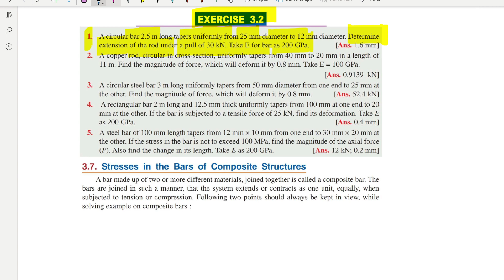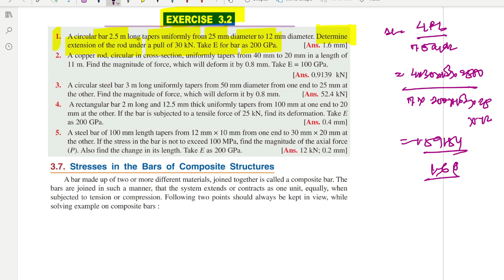SOM || R. S. KHURMI ||CHAPTER 3|| STRESSES AND STRAINS in Bars of Varying Sections || Exercise 3.2.1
1. A circular bar 2.5 m long tapers uniformly from 25 mm diameter to 12 mm diameter. Determine
extension of the rod under a pull of 30 kN. Take E for bar as 200 GPa. [Ans. 1.6 mm]